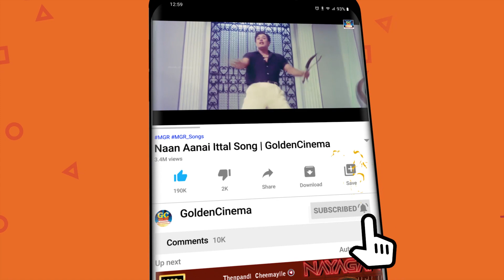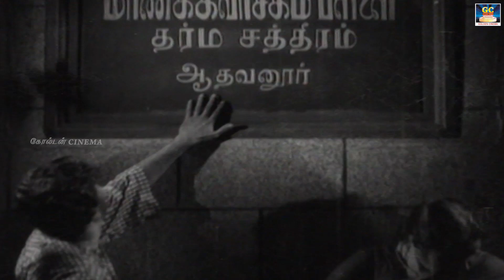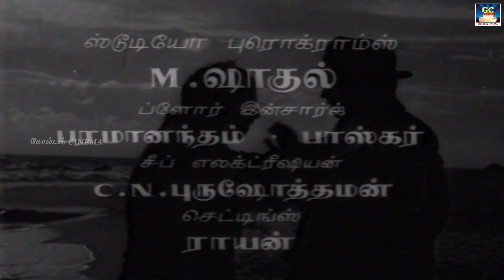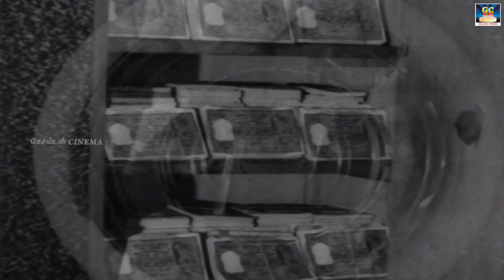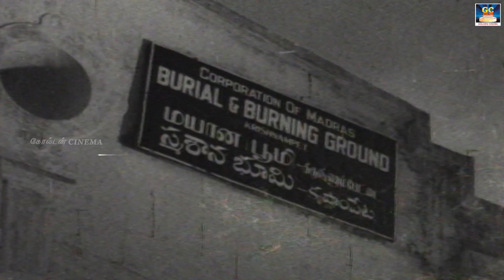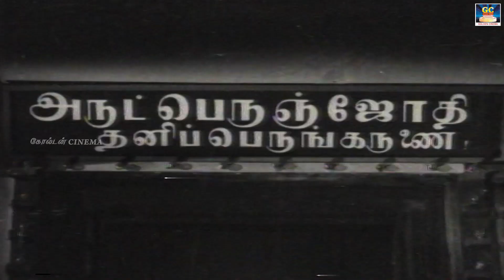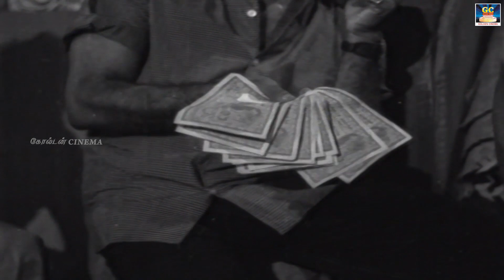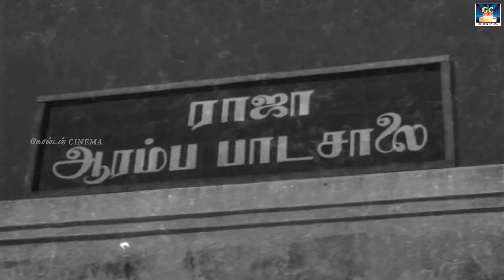காதல் மன்னன் ஜெமினிகணேசன் ராகினி நடித்த "ஏழை பங்காளன்" திரைப்படம் | Ezhai Pangalan Full Movie | HD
Cast :
Gemini Ganesan as Raja[2]
T. S. Muthiah
K. Balaji
V. Mahalingam
S. V. Ramadoss
K. D. Santhanam
Nagesh
Ragini
Pushpalatha
Manorama
Malathi
M. S. S. Bhyagyam
Lakshmi Prabha
S. M. Dharma
Radhabhai
Aalwar Kuppusamy

Movies
ShortFilms
Special Programs
Events
Movie News

Goldencinema.